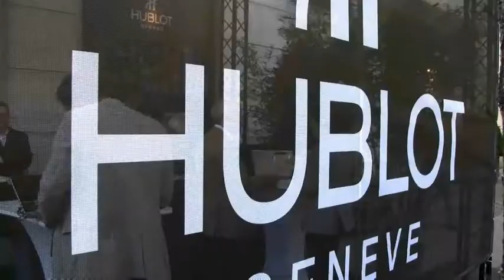Marias Berlin-Woche 20.06.2011 (Teil 1)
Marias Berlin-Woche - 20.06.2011